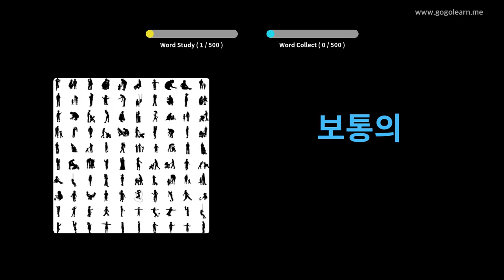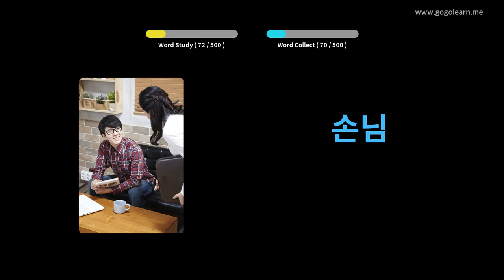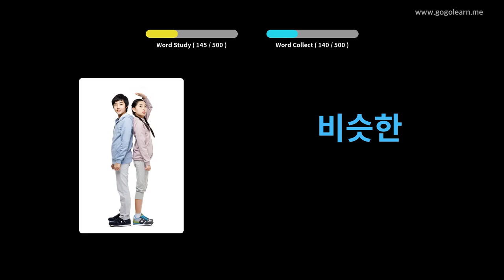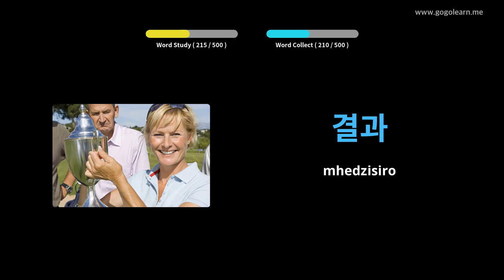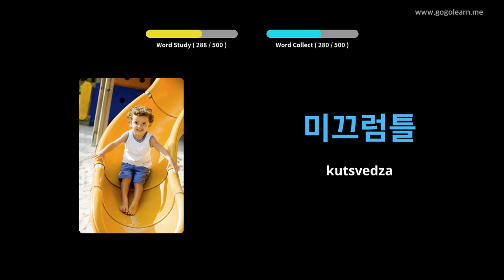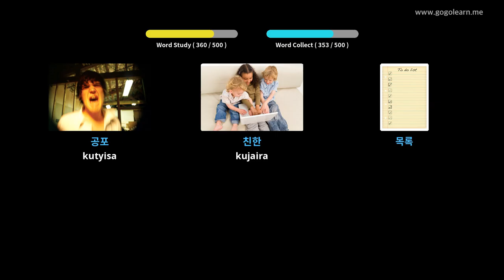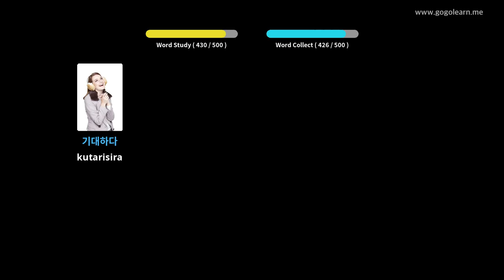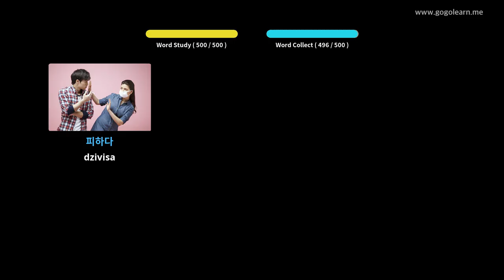Koremu Vocabulary Basic Sekondari Chikoro | Golearn